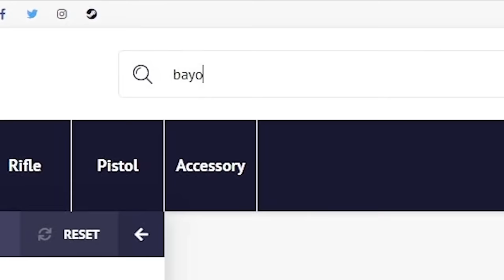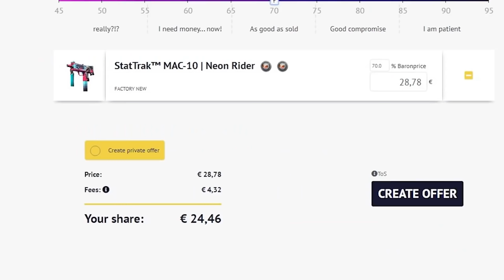LA MEJOR GRANADA DEL AÑO | LOS MEJORES CLIPS DE CSGO EN REDDIT #132